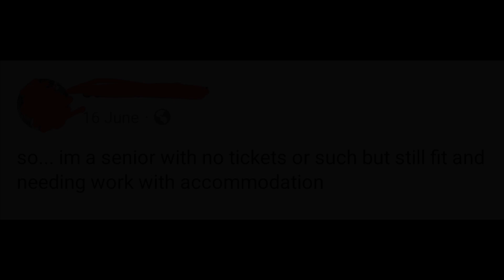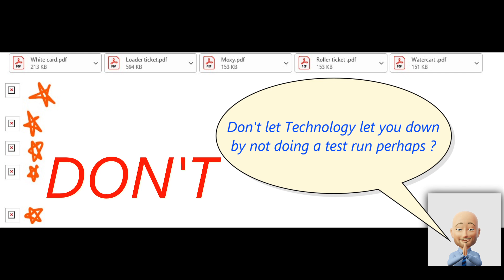CV FAILS 2